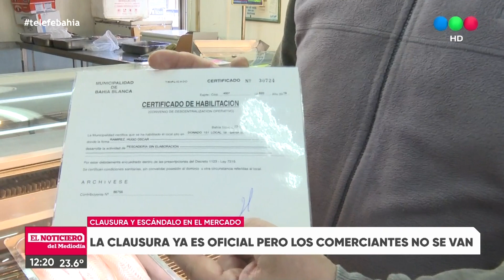CLASURA DEL MERCADO: CONTINÚA EL CONFLICTO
A pesar del decreto que firmó el Intendente Héctor Gay para cerrar el Mercado Municipal, sus comerciantes resisten. Ayer pasaron la noche dentro del mercado y hoy abrieron sus puertas normalmente. Los puesteros asegurar que ellos se enteraron solamente por Whats App del decreto de clausura. Ahora trabajan dos abogados los pasos a seguir en la justicia.